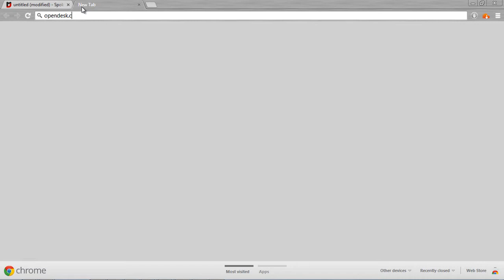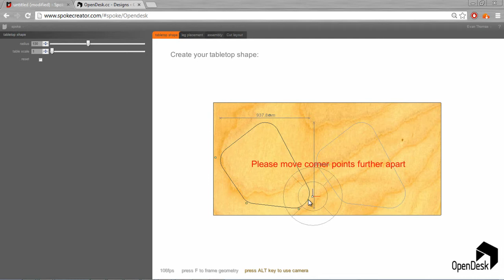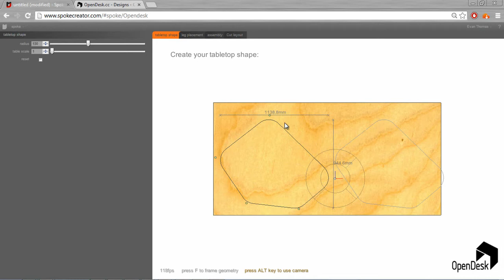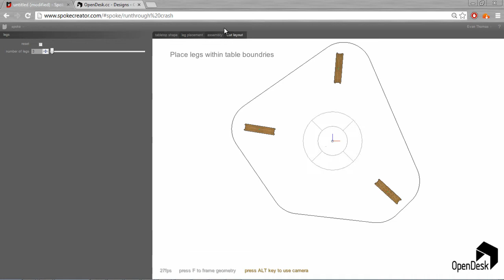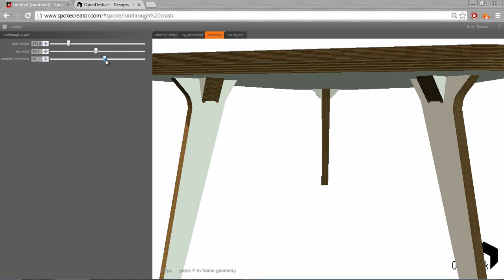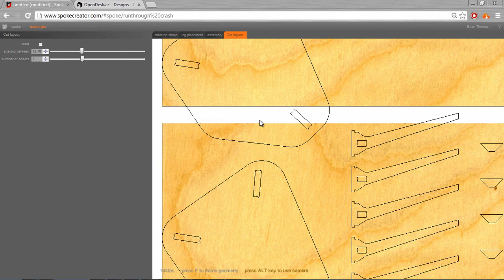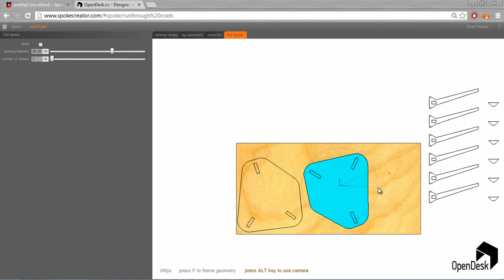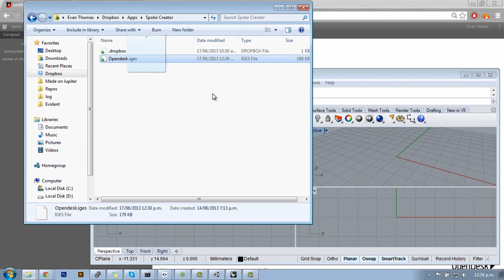Opendesk walkthrough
A front-end walk-through of OpenDesk spoke.